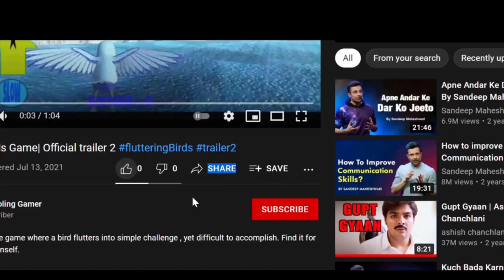Fluttering Birds - Game Play | Calm Moon | Yellow Bird | Full Game-Play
FlutteringBirds-FlapandFly